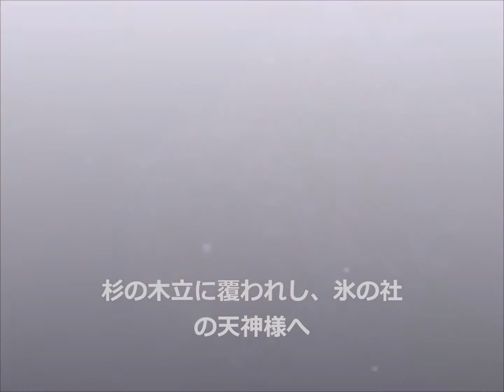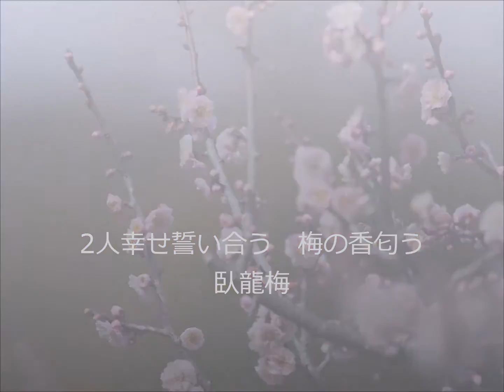臥龍天神梅慕情